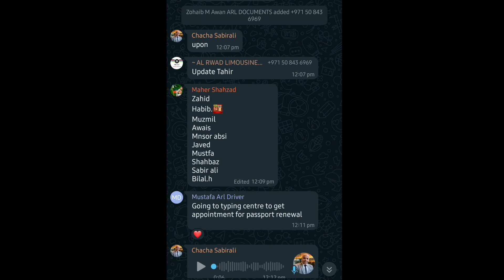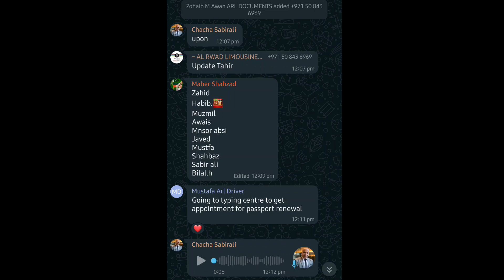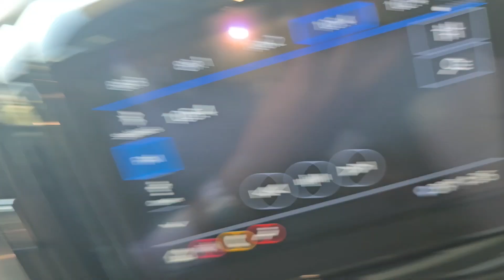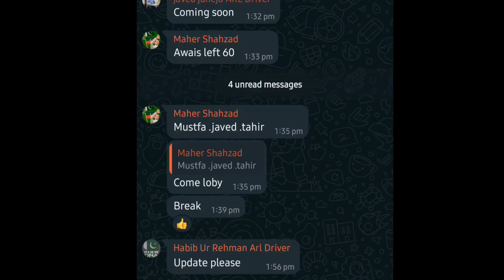Today's Earnings and Everything That Went Down"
In today’s video, we dive into the details of the day’s earnings, breaking down the numbers and highlighting key moments that shaped the day. From the highs to the unexpected challenges, we cover it all. Stick around for an in-depth look at what went down and how it all unfolded."